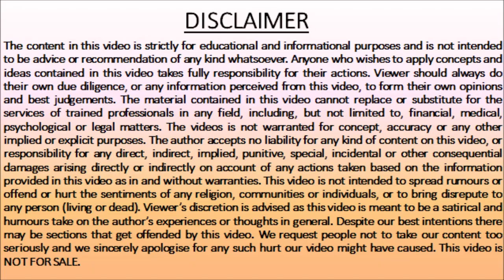मोबाइल जरुरी मगर इसकी लत है बीमारी So How to get Rid of Mobile/Smartphone-By Ashok Mehta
You should always follow some of the tips given in this Video to make your Life Comfortable and save yourself From Mobile HABIT

Some More Motivational Video’s Link:-

Ashok Mehta is a name among millions who struggled, failed and surged ahead in search of success, happiness and contentment. Just like any middle lower class guy, he too had a bunch of unclear dreams and a blurred vision of his goals in life. All he had was an undying learning attitude to hold on to. Rowing through ups and downs, it was time that taught him the true meaning of his life.
He has been learning lot from life experiences and need your support in his further journey of Social Media.